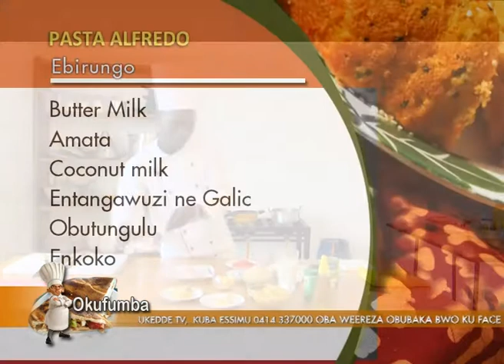Okufumba: Engeri gyofumbamu amakulooni n'omukyeere ebyenjawulo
Amakuloni getaaga obwegendereza.